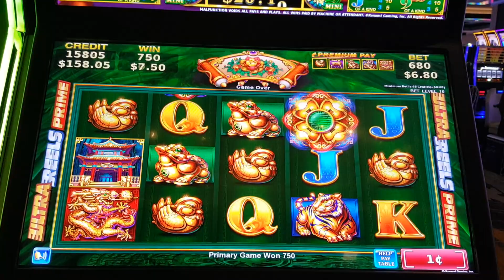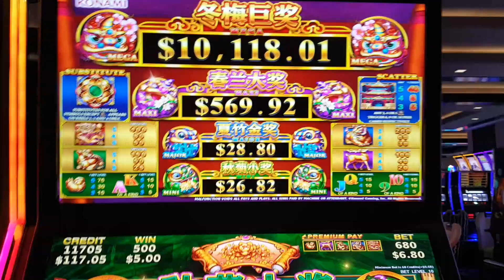Winning Animals Live Play max bet $6.80 PICK BONUS Konami Slot Machine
In today's slot machine video, we're trying to hit a big slot machine bonus. We love spinning the machines and testing our luck. Some live play on Winning Animals at max bet with a pick bonus.

Filmed at The Cosmopolitan in Las Vegas, NV.

Don't make these mistakes in Las Vegas!